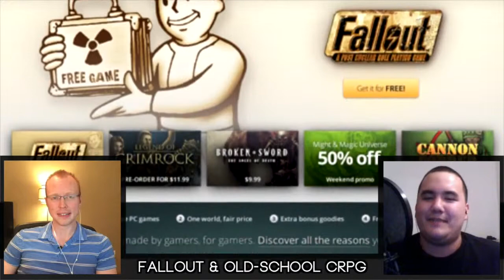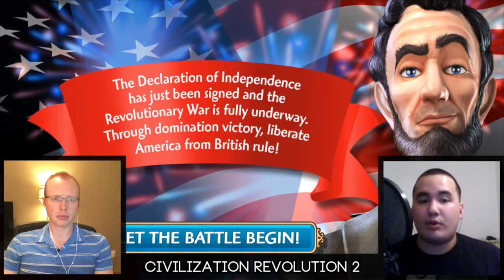Divinity: Original Sin, Civilization Revolution 2, Battleborn, Fortnite (Casual Wednesday)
We're back, talking games, casually. Want more info? Consult the timestamps below-- they're even functional!

Timestamps:
00:34 - Divinity: Original Sin
01:47 - Classic computer RPGs
07:52 - Civilization Revolution 2
09:29 - Premium mobile games
10:41 - Grand Theft Auto 3 (iOS)
12:25 - iPad ergonomics (extended play)
14:07 - Infinity Blade 3
15:27 - Kids react to the Game Boy
19:07 - Gearbox's Battleborn
20:36 - Bethesda's Battlecry
20:58 - Cliff Bleszinski's Bluestreak
22:42 - Epic's Fortnite
25:32 - Unreal Tournament

Written and edited by Jonathan Downin & Mike Feyrer

Welcome to Fish Tuxedo. Part games, part commentary, part opinion, and all well-dressed ocean life.